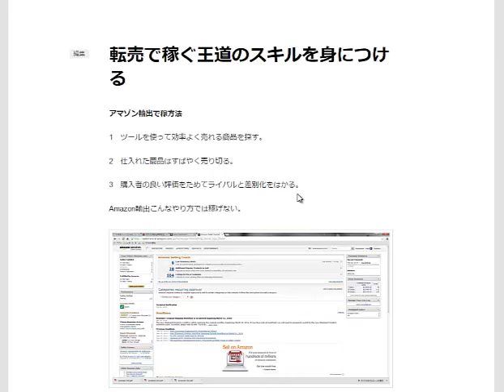Amazon輸出こんなやり方では稼げない 偽のアマゾン輸出ノウハウ３つ